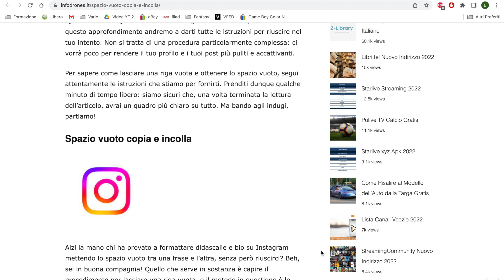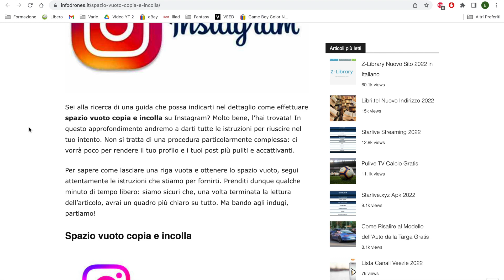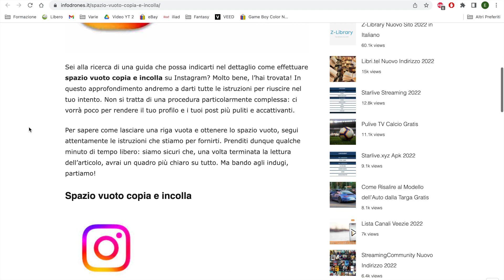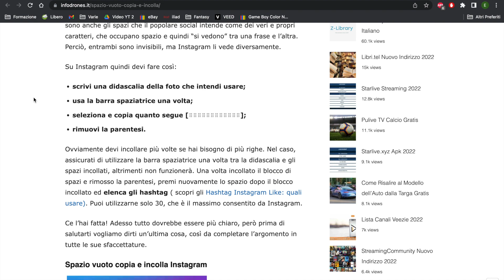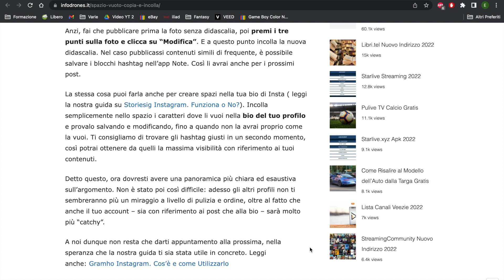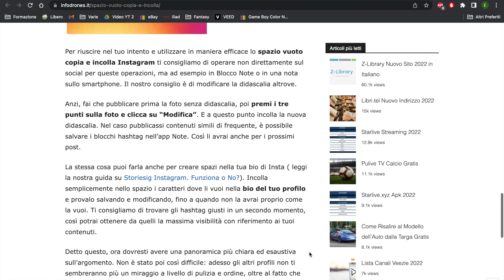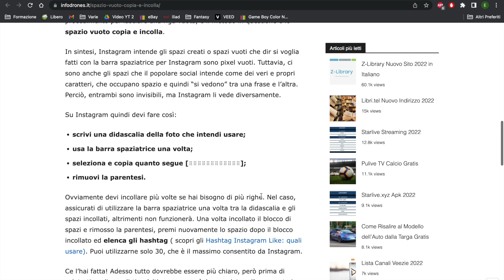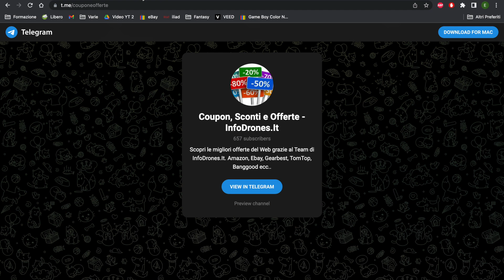SPAZIO VUOTO COPIA E INCOLLA | Come metterlo sui Social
Scopriamo come inserire spazio vuoto copia e incolla sui Social

STORE INTERNAZIONALI
Offerte AMAZON_